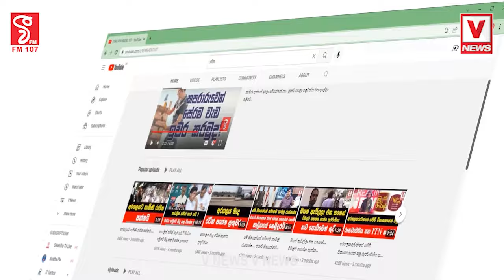ලෝකේ සමහර රටවල් හිතනවා ලංකාව කියන්නේ ඒ රටවල්වලට වද්ද ගන්නවත් සුදුසු නෑ කියලාබැසිල්ට ලංකාවේ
ලෝකේ සමහර රටවල් හිතනවා ලංකාව කියන්නේ
ඒ රටවල්වලට වද්ද ගන්නවත් සුදුසු නෑ කියලා
බැසිල්ට ලංකාවේ පාස්පෝර්ට් එකට වඩා ඇමෙරිකානු
පාස්පෝර්ට් එක වැදගත් හේතුව අනුර කියයි